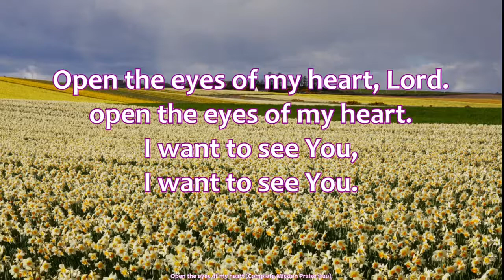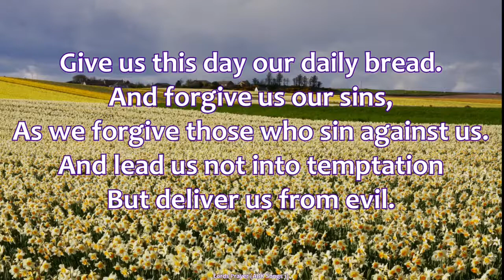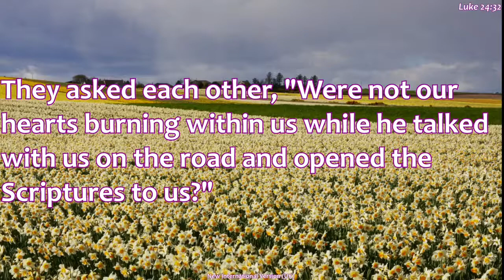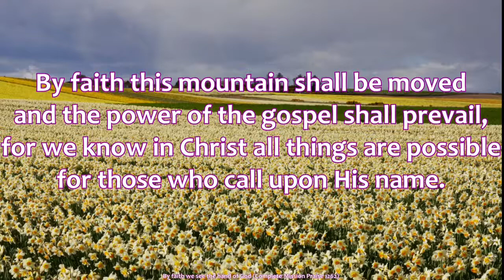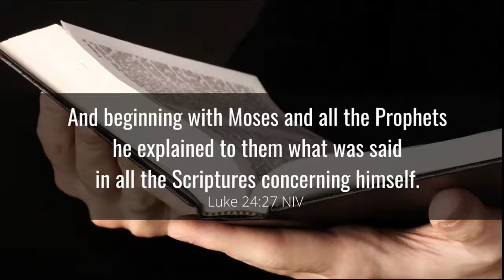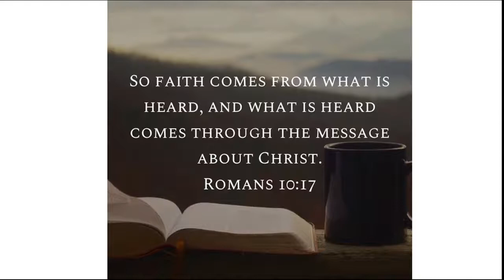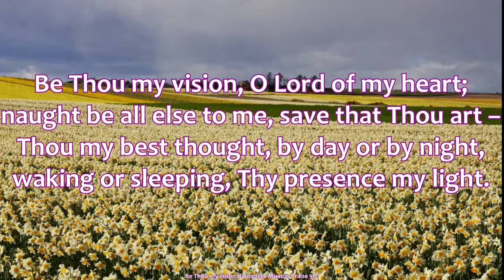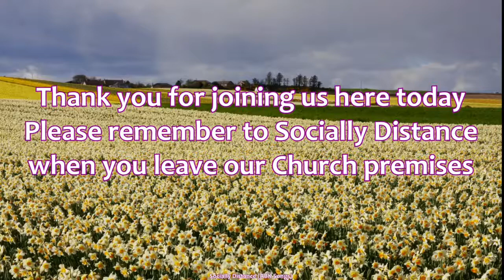Alive | Emmaus Road | 11 April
Welcome to worship with ABK Church. You're so welcome as we worship God together.

We're continuing to celebrate the Good News of Easter, as we start a new series called 'Alive' as we find out what happened in those first few weeks after the resurrection. Today we begin with the story of Jesus meeting with disciples on the road to Emmaus,
from Luke 24:13-35

GIVE TO ABK CHURCH
** We are so grateful for your support as we love and serve our community in the name of Jesus. Head to our dedicated webpage for how to give

**Book Your Place at Worship
We are now open for worship at Arbuthnott & Bervie Churches, and Gourdon Mission Hall. Join us each Sunday at 9:30am (Arbuthnott), 11am (Bervie) or Gourdon (6pm).

** Christian Aid Walk
On Saturday 24th April, many in our church will be doing a local sponsored walk for Christian Aid. Want to join in?

** Needing Support During Lockdown?
- If you're in need of any practical, spiritual or emotional support, please get in touch.

** Virtual Prayer
- Friday's at 1pm on Zoom.
Meeting ID: 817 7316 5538 Passcode: ABK21

** Read the Bible in 2021
- Click here for some great ideas: shorturl.at/zBFI6#